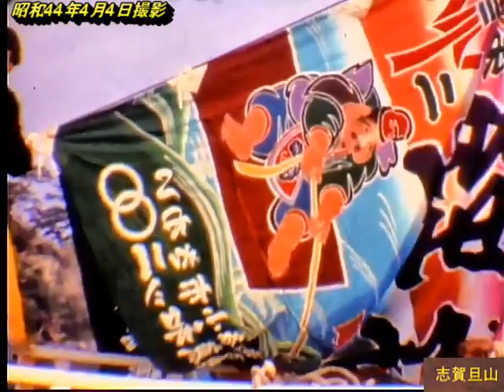211016アーカイブス志賀旦山ビデオ集昭和44年4月4日「大瀬 海の祭典」as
211016アーカイブス志賀旦山ビデオ集昭和44年4月4日「大瀬 海の祭典」as